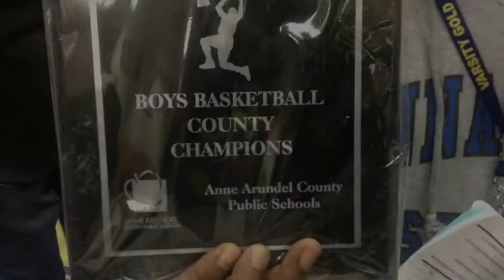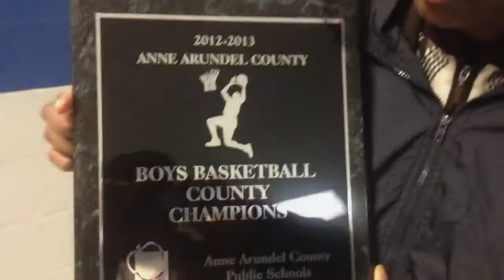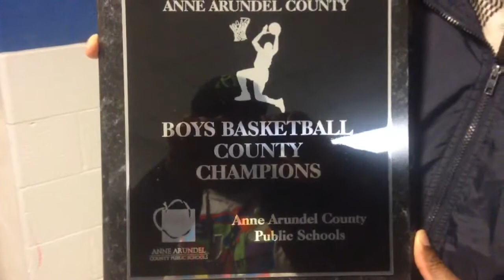Post Game Lunch Out (B-Ball) County Championship Ann vs Arundel W 51-49